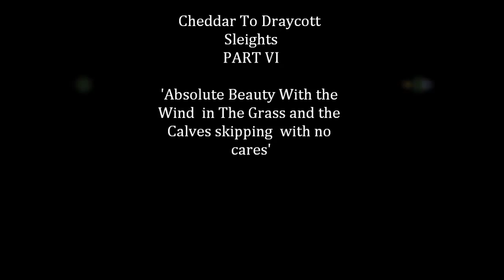Cheddar To Draycott Sleights, PART VI,' Wind in the Grass and Calves Dancing' by Sheila, June 2015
I just had to wait a minute here to capture the wind blowing on the grasses--there was something so magical about this moment in time. Middledown drove a reminder of the past and how farmers drove their cattle and sheep from field to field no rush, no noise--just love wandering around these old tracks walking with ease in the countryside. The calves playing happily--dancing in the fields with their mothers and cousins